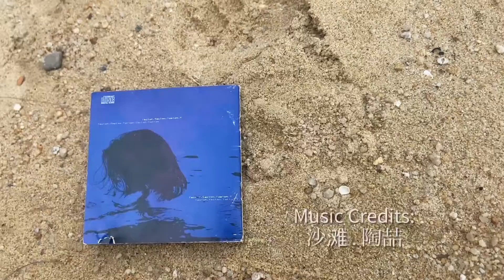Blue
When 2 becomes 1.

The video starts with flashbacks of the couple’s time spent together, cycling at a park.
The use of monochrome colour emphasizes on this.
The background music (bgm) plays ‘Blue Moon’ by David Tao.

Scenes 6 and 7 use dissolve effects to prepare for transition into present day.
During editing for Scene 7, sl noir colour is applied instead. This maintains its yesteryears’ feel, yet allows for play with colour effects to highlight the CD they had.

Scene 8 is present day when they are no longer together and the female protagonist reminisces their time together at the same park they used to frequent. The scenes are shot in colour and the bgm switches to nature sounds to indicate present day.

Scene 11 is a deliberate mute of all bgm to emphasize the female protagonist being deep in thoughts.

Scene 12 then begins with the female protagonist humming out the same song played from Scenes 1-7 that holds a special memory for both of them. This goes on throughout the time she is by the beach.

Scene 24 then switches to the original bgm as she continues walking other parts of the park they used to frequent.

Scene 27 showcases an empty cycling path to emphasize that they are no longer together.

Scene 29 is shot in monochrome to indicate the past memory with the CD album song lyric booklet flipping from the start.
Scene 30 continues the page flipping but is shot in colour to denote the memories is still very much alive within her, even though their chapter has closed.

A story which tells how the passing of time is still unable to erase the hurt she has.

Blue by Chan Ying Ying